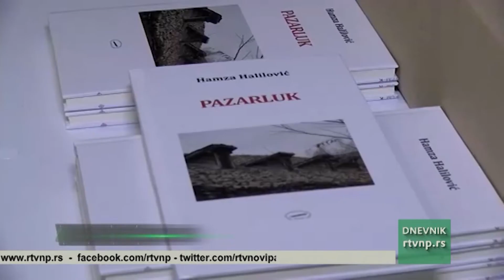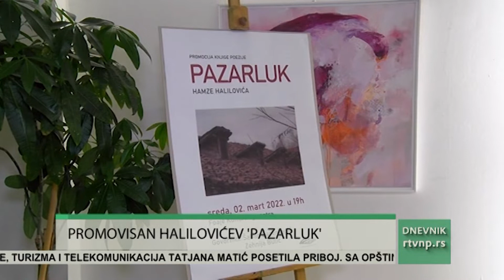Promovisan "Pazarluk" Hamze Halilovića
U Kulturnom centru Novi Pazar promovisana je knjiga poezije Hamze Halilovića ”Pazarluk”. O knjizi, odnosno poeziji mladog pesnika govorili su književnici Šaban Šarenkapić i Zehnija Bulić. Knjigu je objavilo Bošnjačko udruženje književnika Sandžaka BUKS. Promocija Halilovićevog prvenca izazvala je veliko i neočekivano interosvanje književne publike, pa je sala galerije MMC-a bila puna.